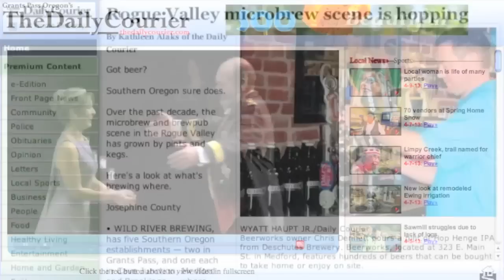Grants Pass Christmas parade